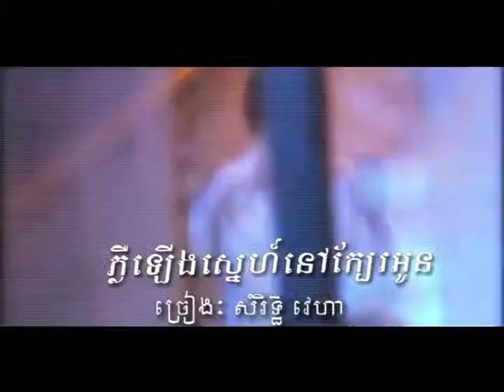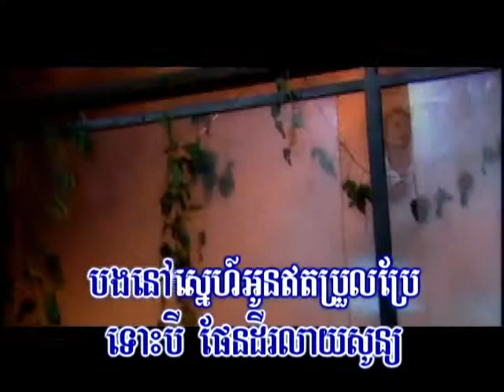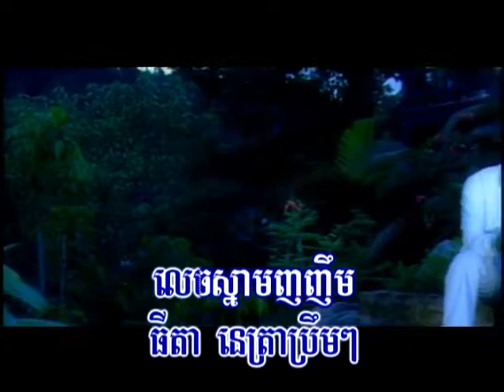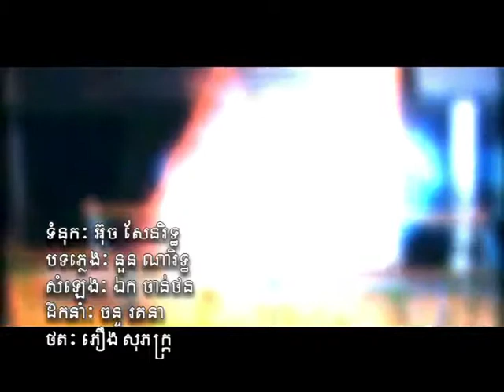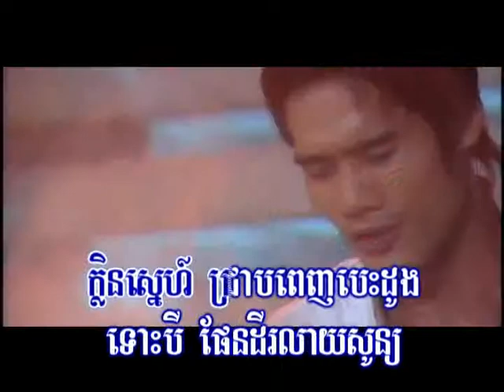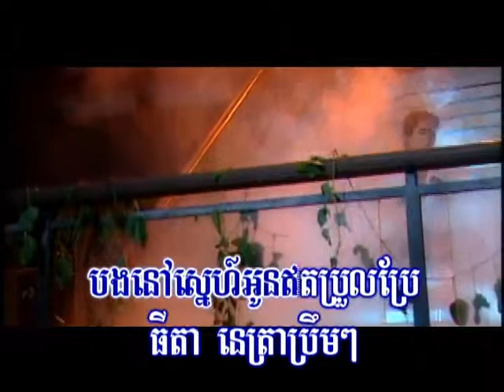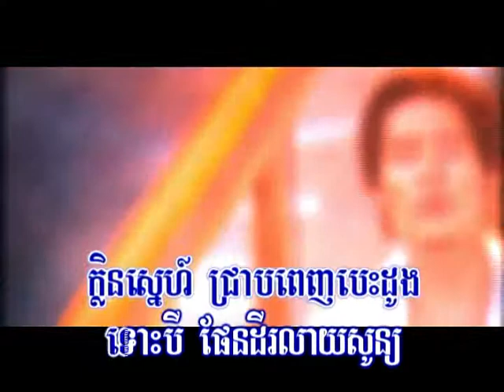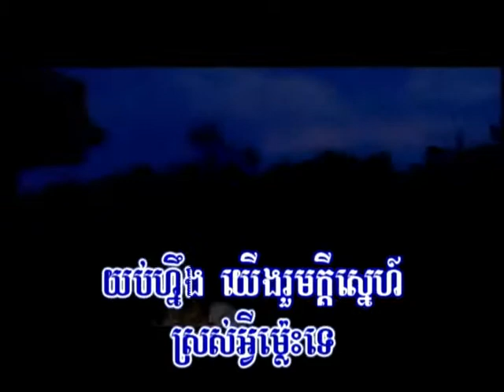ភ្លឺទ្បើងសេ្នហ៏នៅក្បែរអូន ច្រៀងដោយ សំរិទ្ធិ វេហា I ភ្លេងសុទ្ធ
០១.  ភ្លឺទ្បើងសេ្នហ៏នៅក្បែរអូន ច្រៀងដោយ សំរិទ្ធិ វេហា Raksmey Neak Meas Vol 47